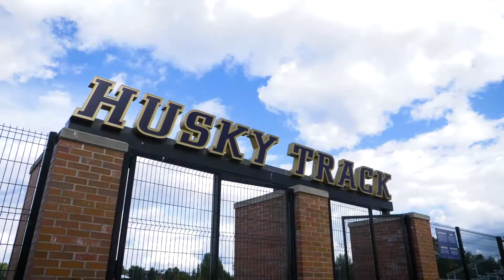Special Olympics - 2018 USA Games TV Spot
Role: Producer | Director | Director of Photography | Editor